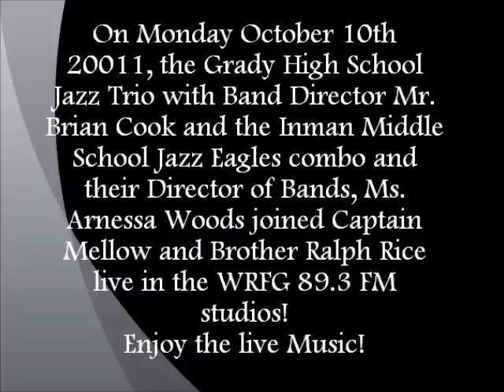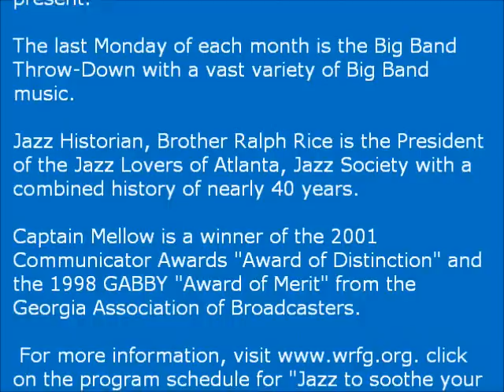WRFG Jazz welcomes the Grady High School Jazz Trio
On Monday October 10th 20011, the Grady High School Jazz Trio and the Inman Middle School Jazz Eagles joined Captain Mellow and Brother Ralph Rice live in the WRFG 89.3 FM studios! Enjoy the live Music!